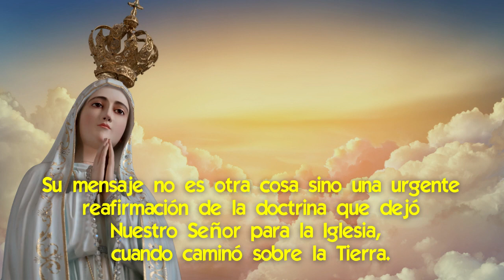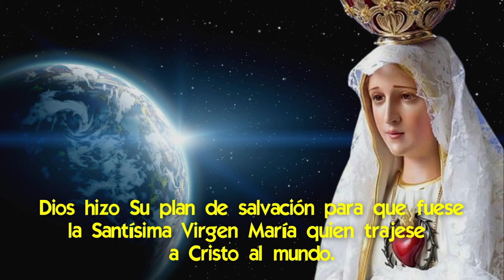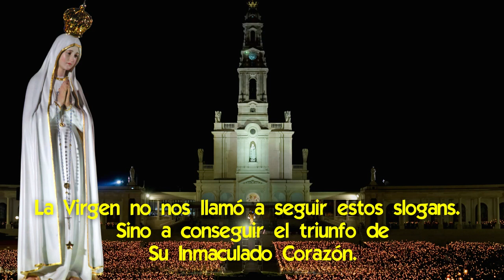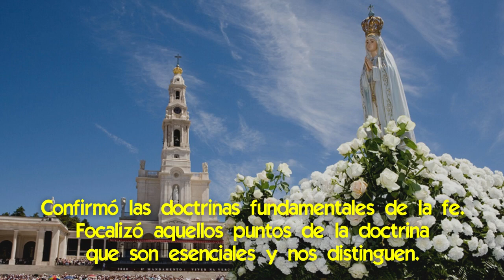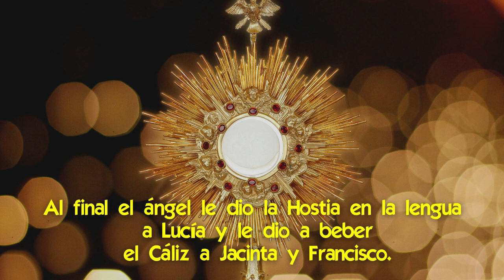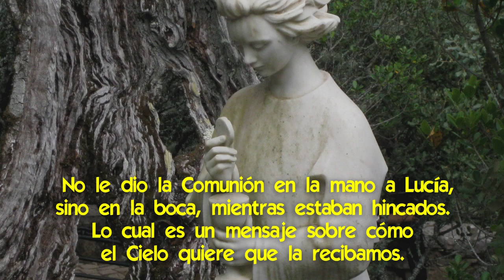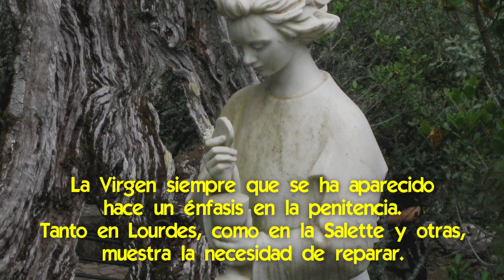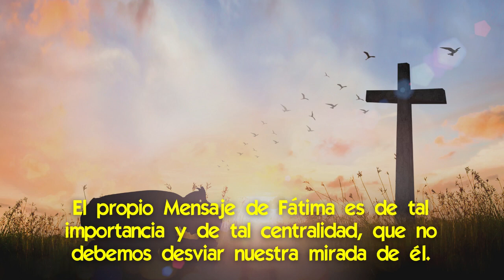Las Revelaciones Ocultas de Fátima [para afrontar los Tiempos de Tribulación que vendrían] 🧐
✝ La visión del mundo y la fe para nuestros tiempos.
Las apariciones de Fátima son un verdadero compendio de los elementos centrales de nuestra fe católica que debemos conservar.
Sin embargo esta no es la forma en que solemos analizar estas apariciones.
Dios ha querido valerse de la Virgen para recordarnos cómo debemos comportarnos como verdaderos cristianos en este momento de la historia.
Y también para alertarnos de un grave problema que vendría, y cómo podíamos superarlo y lograr una verdadera paz en la Tierra.
Dios no quiere que ningún hombre se pierda, quiere que se mantenga unido a Él, y por eso la Virgen de Fátima hace recomendaciones y advertencias muy importantes, que debemos retener bien.
Aquí hablaremos sobre los elementos centrales de nuestra fe católica que la Virgen de Fátima vino a reforzar y que habitualmente se pasan por alto o incluso están en discusión entre los católicos.

💡 El texto completo de este video y los links que se mencionan los puedes encontrar acá

Recuerda que el texto de lo que hablamos lo puedes ver por un link que te dejo en la descripción de este vídeo.
Y a nuestro canal de Telegram, donde verás materiales que no se pueden hacer circular por otras redes.

Nuestra Señora vino a Fátima al principio del siglo XX donde se abre el período más ateo de toda la historia.
El mundo se encuentra actualmente impregnado de un paganismo poscristiano, que es mucho peor que el paganismo precristiano.
Porque el paganismo precristiano no había oído hablar de Cristo.
Pero el paganismo poscristiano ha oído el mensaje de Cristo y lo ha rechazado. Es peor.
Y por esta razón las visitas de Nuestra Señora en Fátima fueron para proporcionarnos la base para una completa y verdadera visión del mundo y de la historia, según los ojos de Dios.

Nada de lo que ha sucedido desde ese momento en la historia puede superar en importancia al mensaje que Nuestra Señora dio en Fátima.
Su mensaje no es otra cosa sino una urgente reafirmación de la doctrina que dejó Nuestro Señor para la Iglesia, cuando caminó sobre la tierra.
Y una reafirmación de la urgente necesidad de reparación por todas las heridas que le hacemos a Dios.

En primer lugar, Dios hizo Su plan de salvación para que fuese la Santísima Virgen María quien trajese a Cristo al mundo.
Quiso, como tantos santos explican, que la cabeza de la serpiente infernal, satanás, fuera aplastada por Ella y su descendencia.
Le pidió que fuera Ella quien nos visite en la Tierra para informarnos de las próximas cosas que Dios hará, sobre los planes de satanás y sus secuaces, y para cobijarnos debajo de Su manto para darnos auxilio.
Y la hizo la llave para la época de paz que vendrá al mundo, que se abrirá con el Triunfo del Inmaculado Corazón de María.

El mensaje de Fátima nos libera de slogans populares falsos que nos quieren vender.
Como la idea de las Naciones Unidas, de que son la última esperanza para la humanidad en un planeta que se está destruyendo.
O de que entraremos en una nueva primavera si nos adherimos bajo la tutela del estado y de un poder supranacional.
O que estaremos construyendo una civilización de amor cuando todas las religiones del mundo se unan en una sola.

La Virgen no nos llamó a seguir estos slogans.
Sino a conseguir el triunfo de Su Inmaculado Corazón.
Nuestra Señora vino a Fátima con el mensaje de que "Dios quiere establecer en el mundo la devoción a Mi Inmaculado Corazón".
No habrá victoria, no habrá salvación del planeta, no habrá nueva primavera a no ser que un número suficiente de católicos cumpla fielmente los pedidos de Nuestra Señora de Fátima.